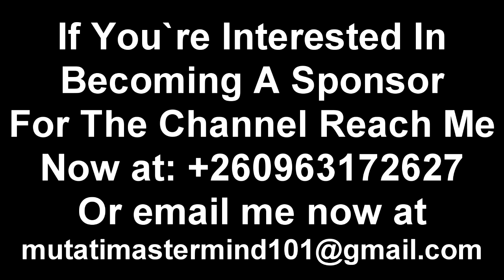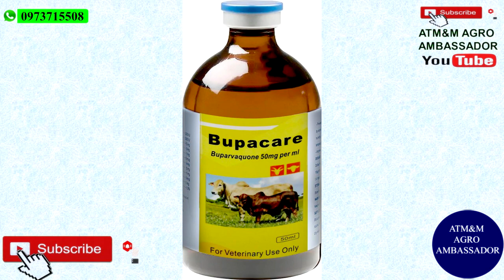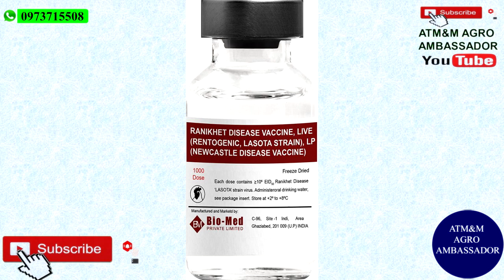Charms in The Zambian Parliament Exposed. Latest Prophecy; Prophet Shepherd M Mesala “Watch This”